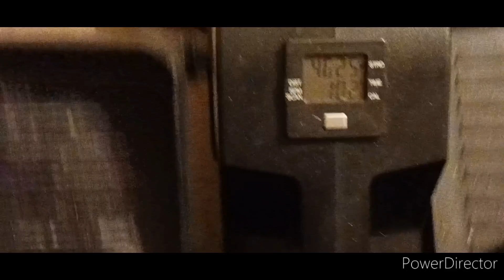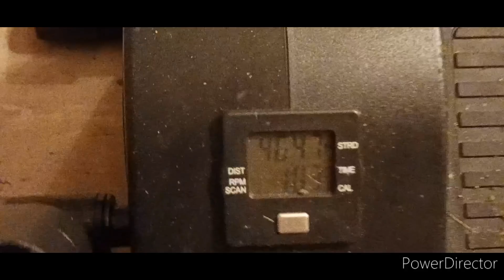ability ,motivation ,determination attitude determines how will you do it